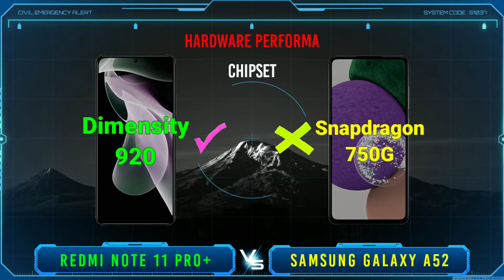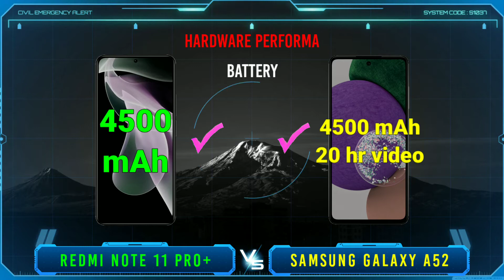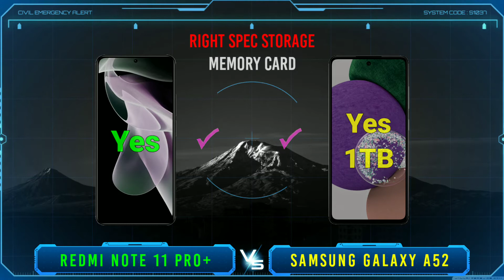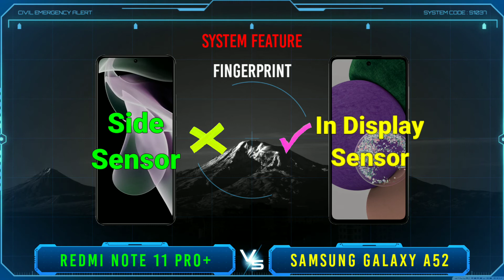Xiaomi Redmi Note 11 Pro Plus vs Samsung Galaxy A52 - Ancha25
Xiaomi Redmi Note 11 Pro Plus vs Samsung Galaxy A52, which one to choose? In this video I will review and compare the specifications and prices of the two cellphones, namely xiaomi redmi note 11 pro plus versus samsung galaxy a52 which features are superior and which are cheaper, so you can find out which one suits your needs and your wishes. so which one do you think is best redmi note 11 pro plus or samsung a52